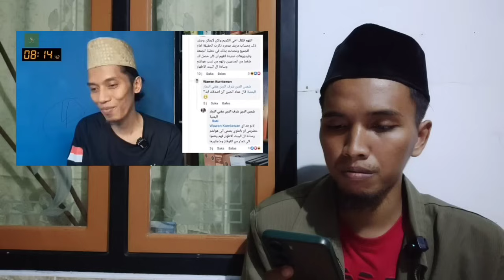GUS AZIZ KULITI AKUN PEMBATAL NASAB BAALAWI YANG DIKATAKAN PALSU BODONG ..!?